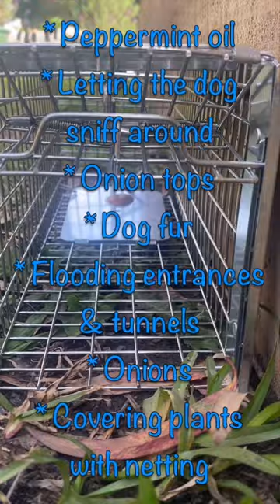Catching Rats In The Garden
How to catch a rat... or not.